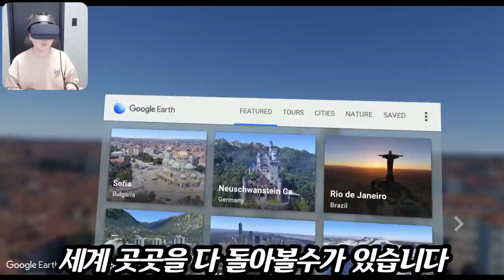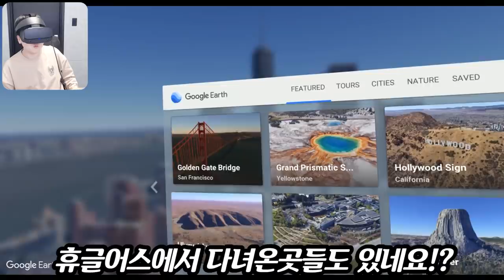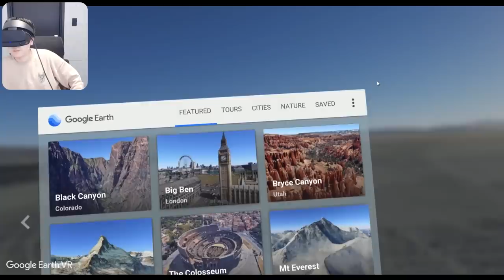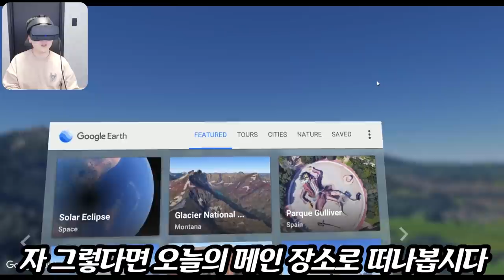북한의 부자들만 산다는 아파트?! 음... 글쎄요? [ 휴글어스 VR ] l 휴지(HueZ)